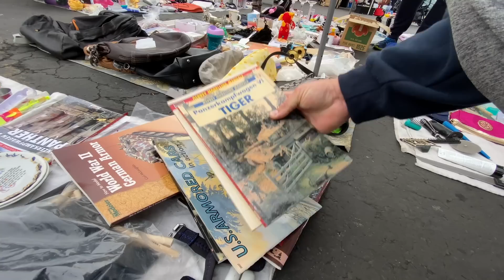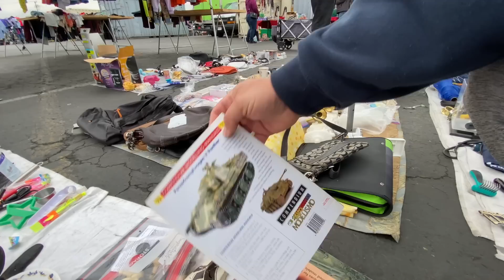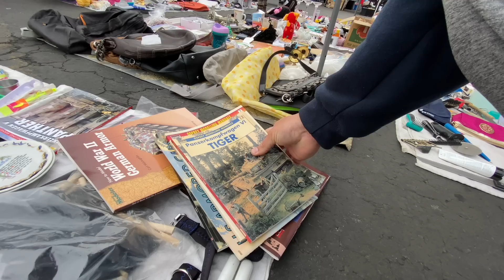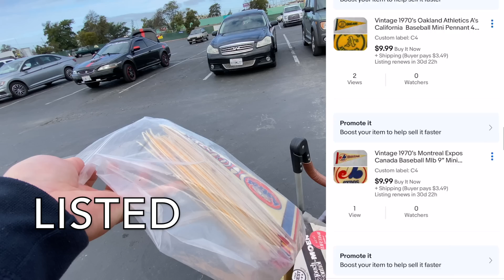Hot Deals at the Flea Market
Watch us as we go to the Flea Market in search for items to buy for cheap and then flip on eBay for a profit.

eBay store: